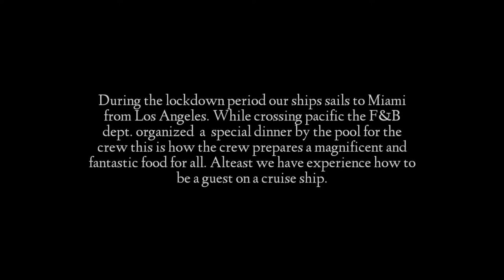SPECIAL DINNER FOR CREW|BBQ BY THE POOL|ICECREAM OVERLOAD|PANDEMIC CROSSING|CRUISESHIP QUARANTINE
During the lockdown period our ships sails to Miami from Los Angeles. While crossing pacific the F&B dept. organized  a  special dinner by the pool for the crew this is how the crew prepares a magnificent and fantastic food for all. Alteast we have experience how to be a guest on a cruise ship.